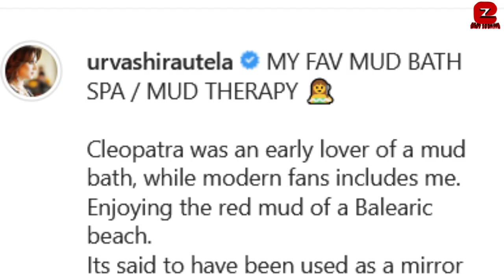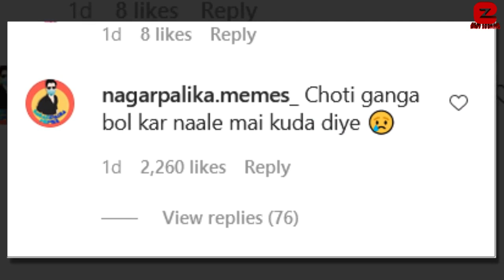Urvashi Rautela badly Trolled for taking most Expensive Mud Bath Therapy For This Whooping Sum!